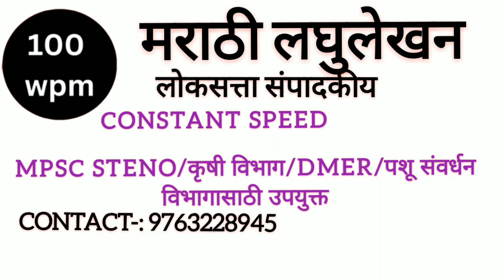Marathi Dictation 100wpm speed लोकसत्ता संदर्भ